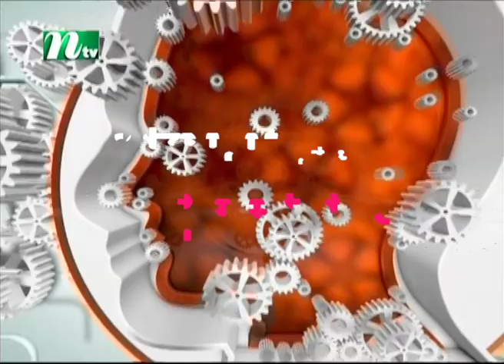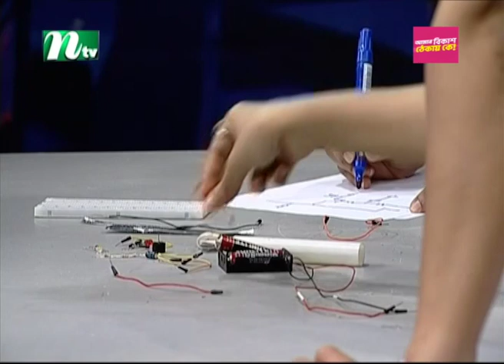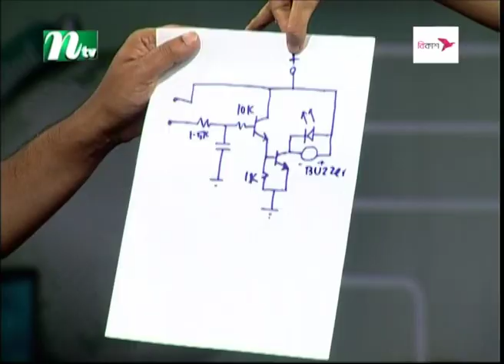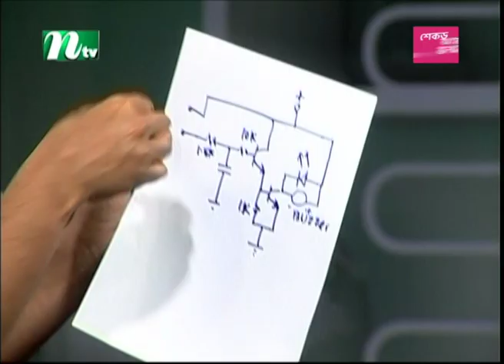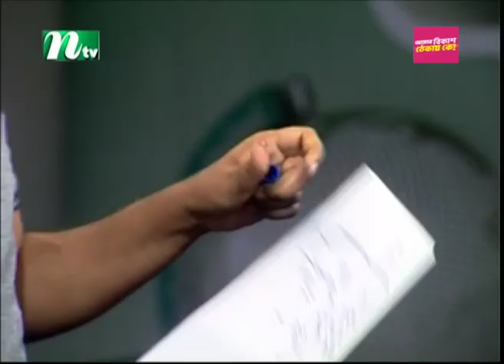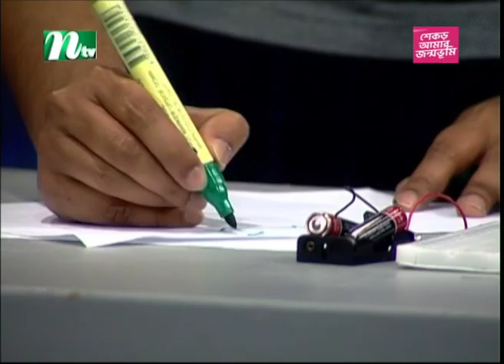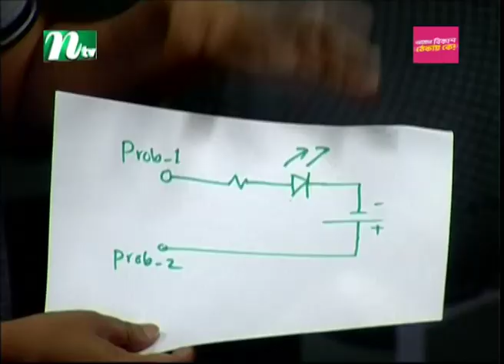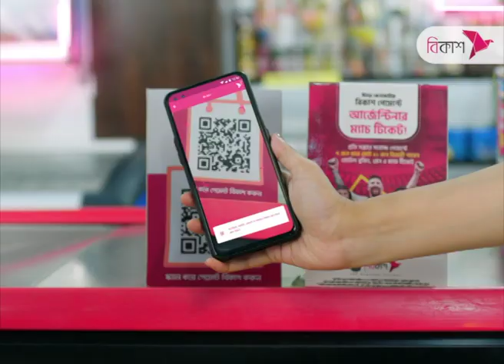Biggane Anondo | EP 133 | বিজ্ঞানে আনন্দ | Science Show